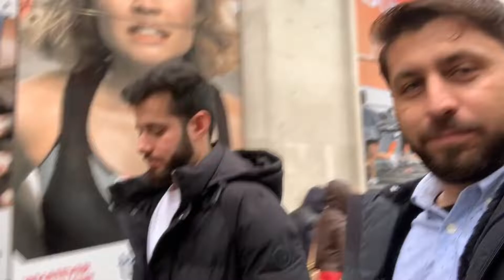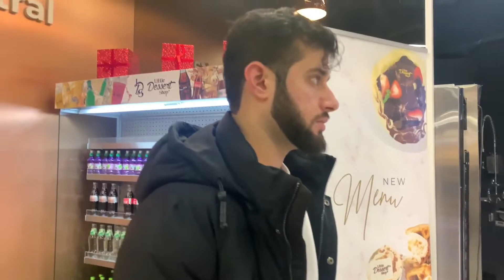Indian and Pakistani Celebrate together in UK | SK Vlogs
I learn when you share your reviews so must use ‘Comment’ box..